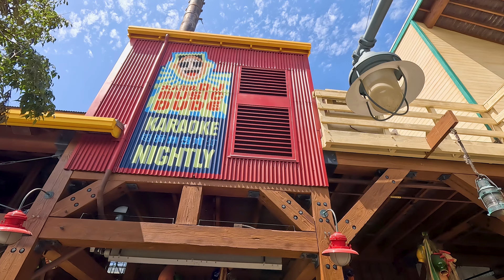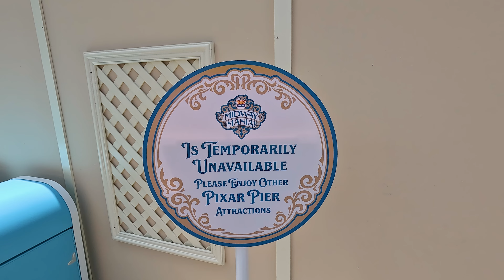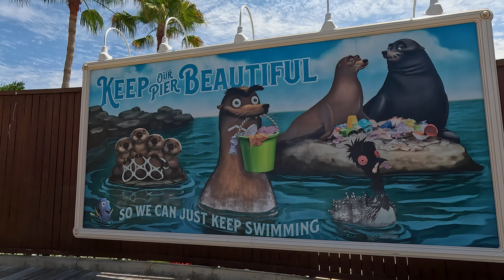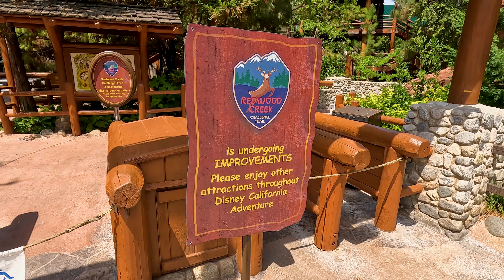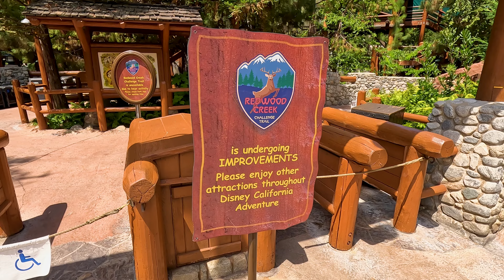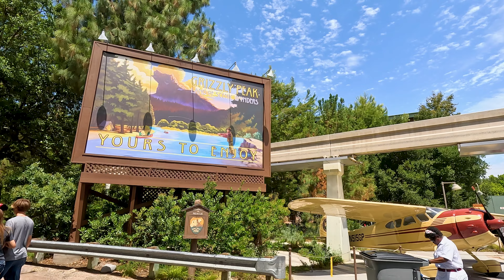Disney California Adventure August 2023 Walkthrough [4K POV]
Happy August 2023! Today, we’ll be taking a walking tour of Disney California Adventure Park, including a walk through Carls Land (4:09) and construction on San Fransokyo Square (7:45), which opens on August 31st!

0:00 Buena Vista Street
4:09 Cars Land
7:45 Pacific Wharf/San Fransokyo
12:14 Paradise Gardens Park
15:50 Pixar Pier
22:40 Grizzly Peak
28:11 Carthay Circle
28:47 Hollywood Land
32:11 Avengers Campus
34:03 DCA August 2023

Filmed August 1, 2023 at the Disneyland Resort in Anaheim, California.